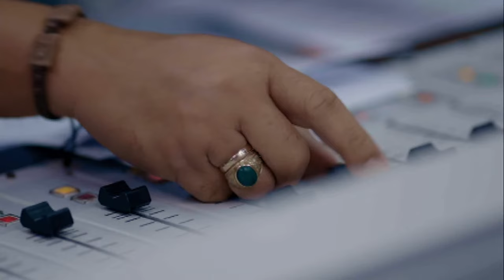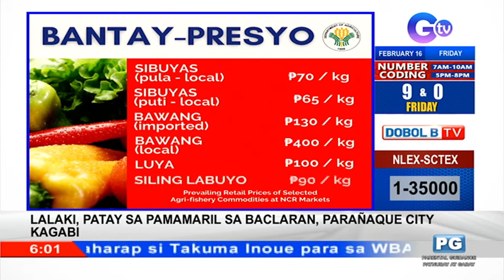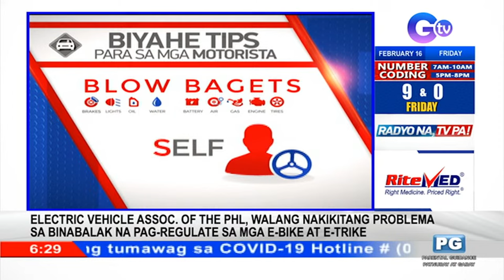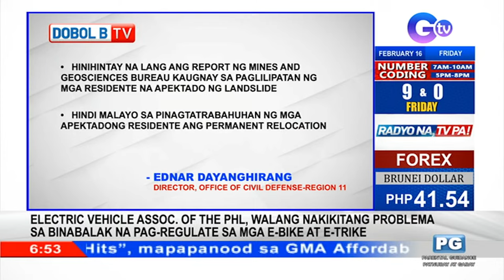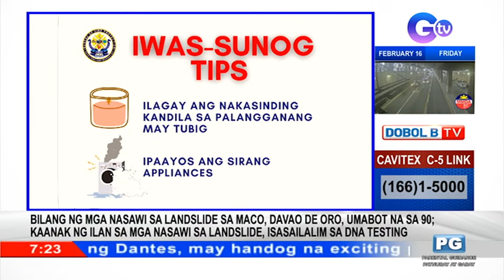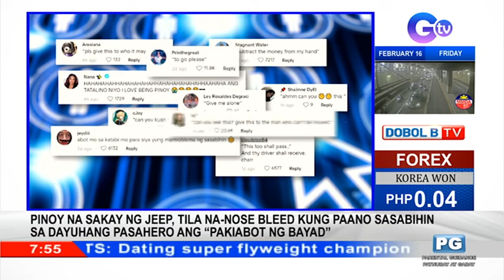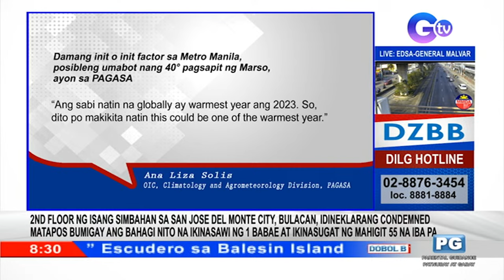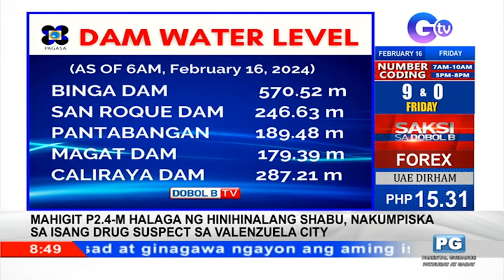Dobol B TV Livestream: February 16, 2024 - Replay